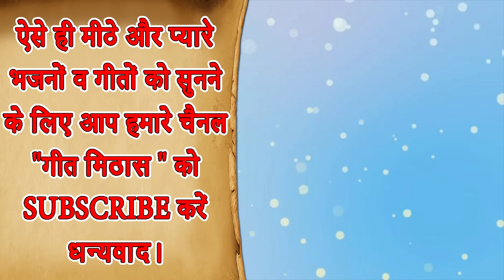नवरात्रि Geet▹नॉनस्टॉप माता रानी के भजन Vol 7 |Mata Bhakti Geet |Devi Bhakti Bhajans |Navratri Songs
Mata Ke Bhakti Ke Gane - NONSTOP MATA RANI KE BHAJAN VOL 7 (Mata Rani Devotional Songs) [VIDEO JUKEBOX]

Song Info: -
■ Title ▹Non Stop Mata Rani Ke Bhajan Vol 7
■ Editing ▹Sagar

For more Mata Rani Ke Bhakti Gane and Mata Devotional Songs